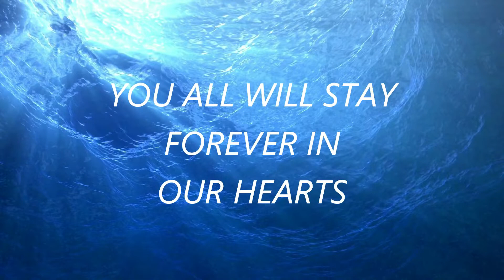Army Public School - Kolkata Farewell video